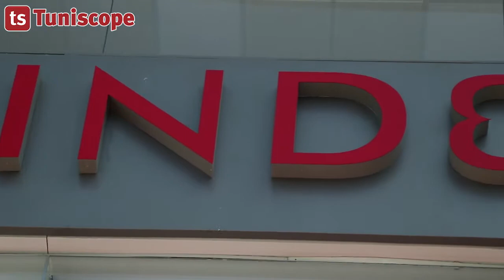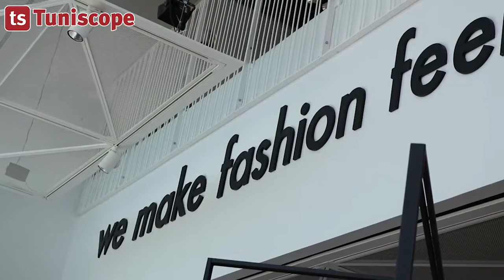Bloggers day by Lindex Tunisie